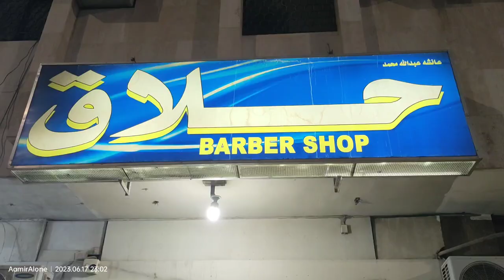Barber Shop In Ar Rabwah || Riyadh